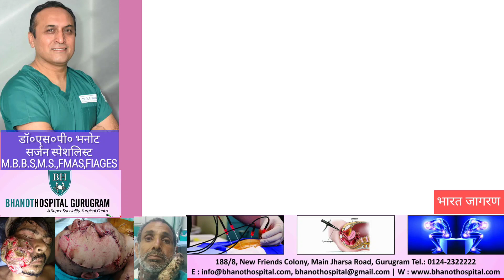लॉकडाउन व्यवस्था देखने के लिए सत्यप्रकाश जरावता पटौदी बाजार का दौरा।